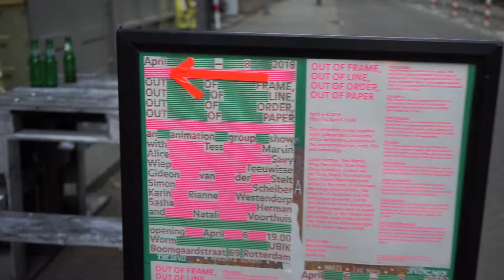Throwback: Week Recap (Week 14/2018)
A lot is going on in WORM's Avantgardistic State, even we can't go to all events. So Sara Delgado (one of the Avantgardistic State residents) got her camera and captured what you/we might have missed last week.